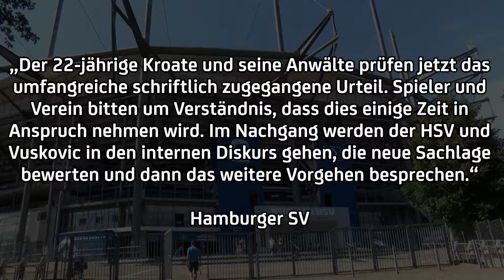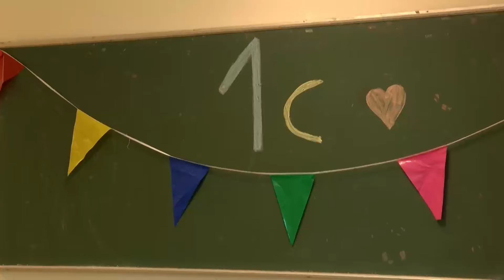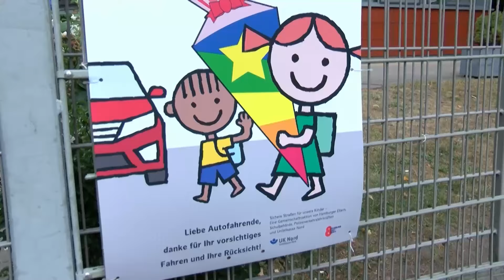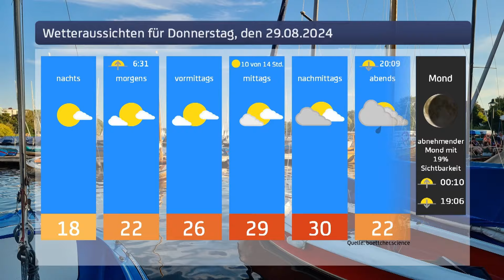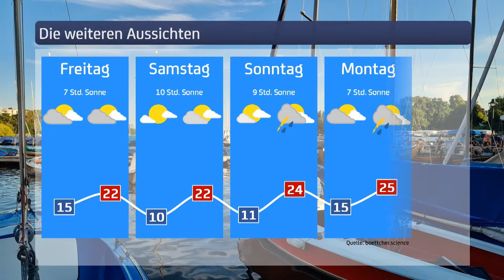Hamburg Der Tag vom 28.08.2024